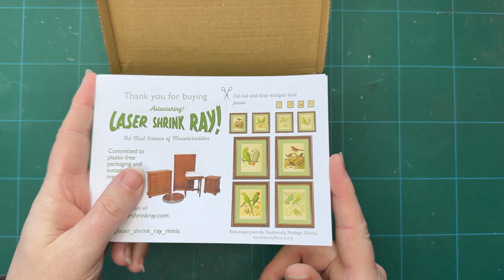1:48 Scale Miniature Accessories - Finishing 3D printed pieces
My 1:48 scale build has taken a bit of a diversion with the arrival of some 3D printed minis from Laser Shrink Ray. Join me as I venture into painting and finishing really tiny pieces to put into my current build.